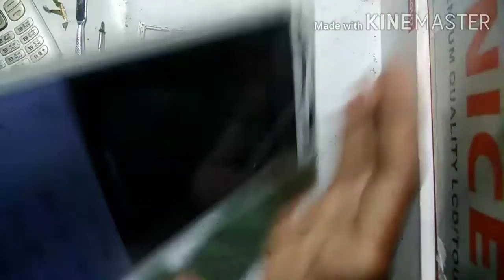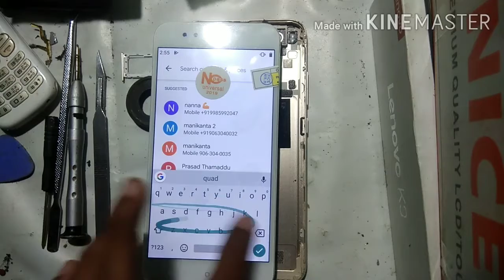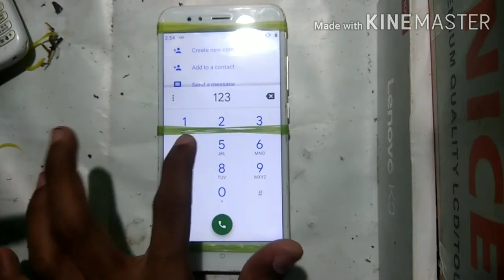Redmi A1 display replacement | lcd screen change | xiomi a1 display dissembly and assembly | kmk yt